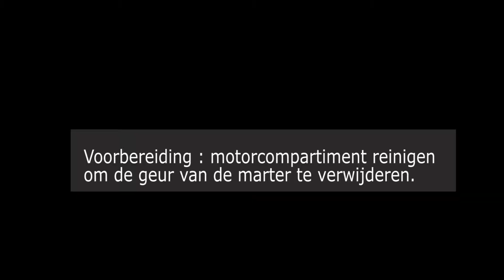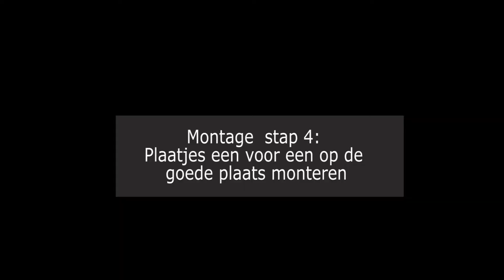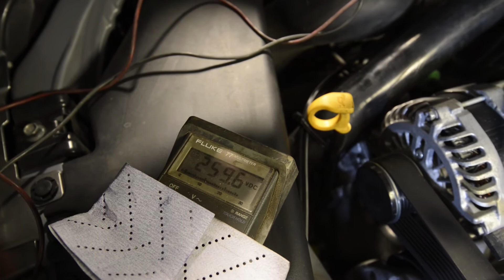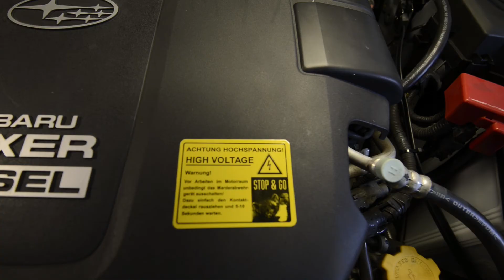Vermijden van steenmarterschade aan wagens: installatie van stroomstootplaatjes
Mario Manhaeve van service2cv.be toont hoe je stroomstootplaatjes ter preventie van steenmarterschade installeert in een moderne wagen. Het installeren van deze stroomstootplaatjes is een van de enige duurzame oplossingen tegen steenmarterschade en is tevens de enige maatregel die vereist is om in aanmerking te komen voor een schadevergoeding.